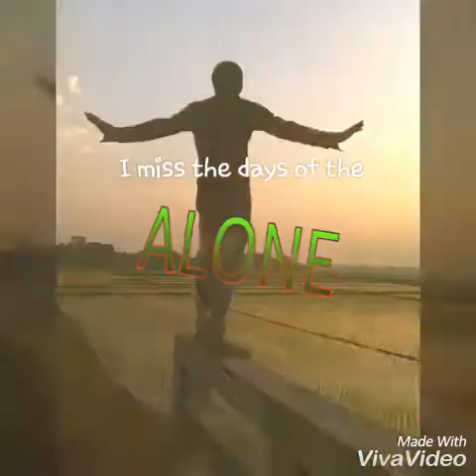Coffy Hous er sei adda ta aj r nei Edit By Nazmul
Edit:Nazmul Hossain